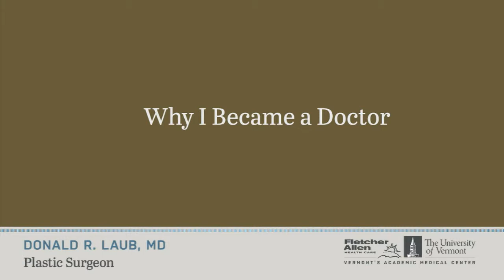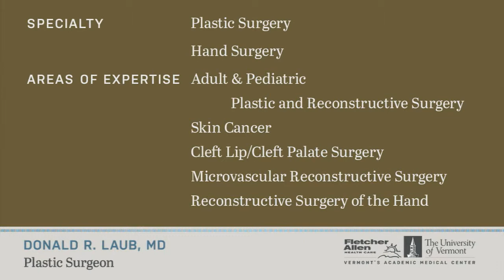The UVM Medical Center: Donald Laub, MD- Plastic Surgeon, Colchester, VT